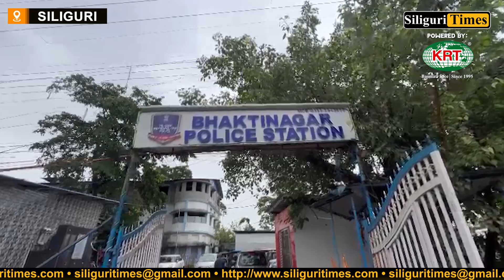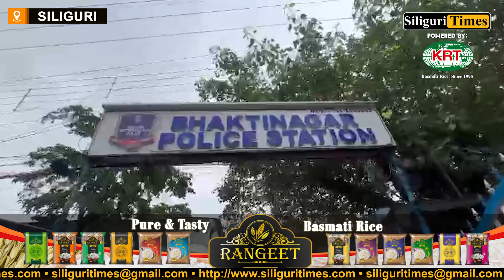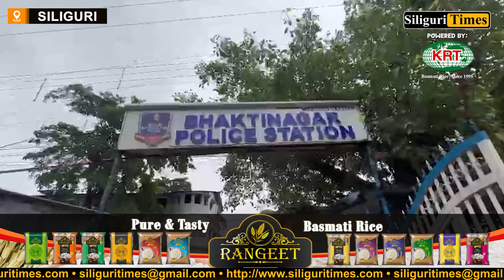Man arrested for sexually assaulting his minor daughter in Siliguri (Hindi)